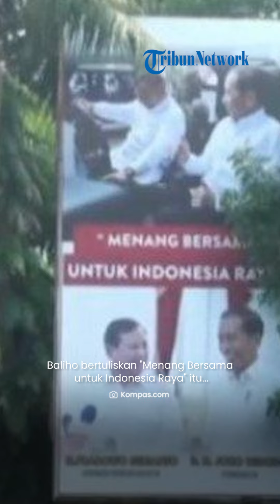Reaksi Gerindra Tanggapi Baliho Prabowo-Jokowi: Bukan dari Kami, Menurut Saya Bukan Hal yang Aneh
TRIBUN-VIDEO.COM - Partai Gerindra buka suara tanggapi baliho bergambar Prabowo Subianto dan Joko Widodo.

Baliho bertuliskan "Menang Bersama untuk Indonesia Raya" itu terpampang di Jalan Kramat Raya, Jakarta Pusat.

Dilansir dari Kompas.com, Wakil Ketua Umum Partai Gerindra Habiburokhman mengaku baliho itu bukan berasal dari Gerindra.

Hal itu disampaikan Habiburokhman di Kompleks Parlemen Senayan pada Rabu (31/5/2023).

Dirinya mengaku tak mengganggap aneh apabila kebersamaan Prabowo Jokowi diabadikan dalam foto.

Menurutnya kedua tokoh itu kerap terlihat bersama.

Sebab Jokowi merupakan seorang Presiden, sedangkan Prabowo merupakan Menteri Pertahanan.

"Kalau foto Pak Prabowo dan Pak Jokowi ada bareng, menurut saya, bukan hal yang aneh. Beliau berdua adalah presiden dan menteri ya," ujarnya.

Selain itu, Habiburokhman tak menganggap baliho itu diasumsikan sebagai bentuk dukungan Jokowi.

Menurutnya baliho bukan soal dukungan maju Pilpres 2024, namun hanya kedekatan Presiden dan Prabowo.

"Enggak lah. Saya pikir soal siapa yang bikin (baliho) ya tapi enggak ada yang salah kok. Apa salahnya coba, presiden dan menteri ya toh, bukan soal endorse mengendorse," imbuh Habiburokhman. (Tribun-Video.com/Kompas.com)

Artikel ini telah tayang di Kompas.com dengan judul "Soal Baliho Prabowo-Jokowi, Gerindra Bantah Memasang, PDI-P Singgung soal Asumsi", Klik untuk baca